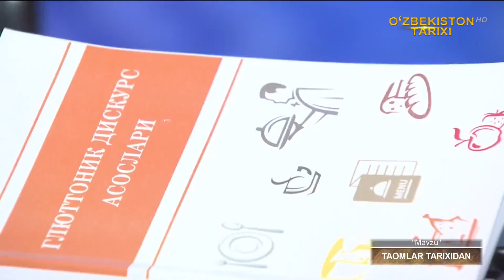«Mavzu» | Таомлар тарихидан [25.04.2022]